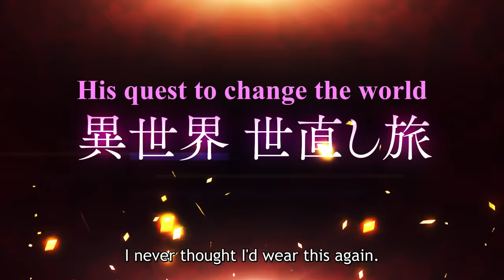TSUKIMICHI -Moonlit Fantasy- Season 2 | OFFICIAL TRAILER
After Makoto Misumi defeats Mitsurugi and Sofia Bulga, humanity is saved from the attacking demon army—for the time being. The goddess is aware of Makoto’s growing power, and she sees him as less of a nuisance and more of a rival. Makoto continues his journey to further expand his community of outcasts and connect with more hyumans. But will he be strong enough to hold off the coming storm?